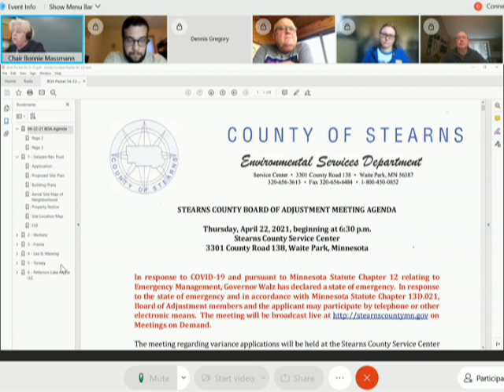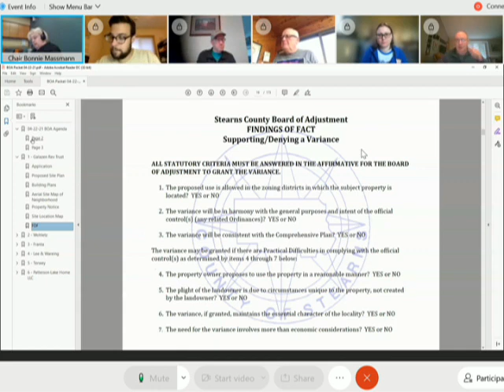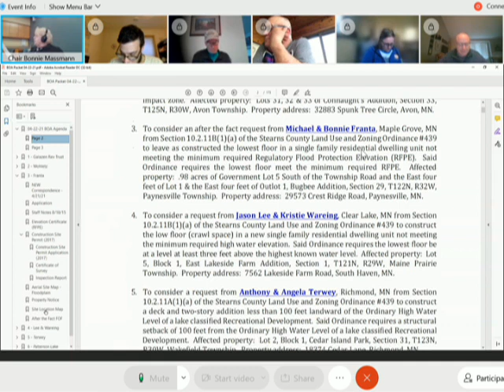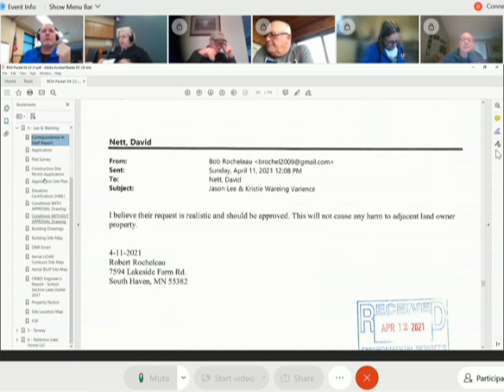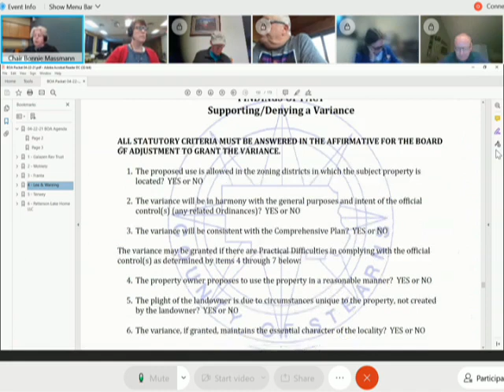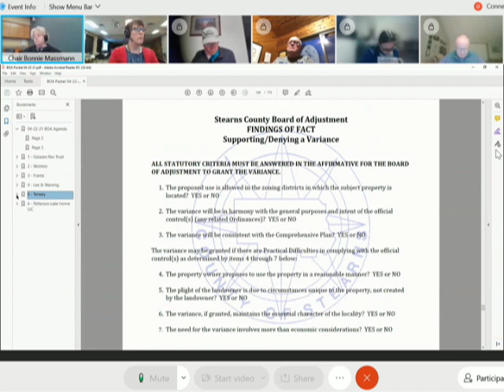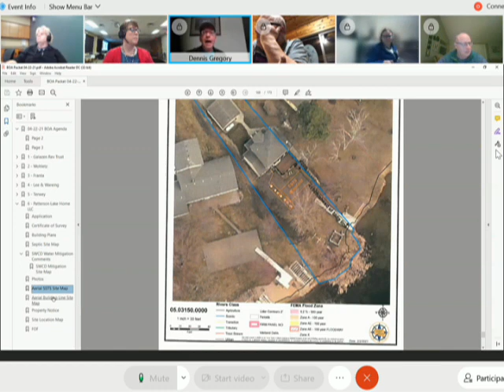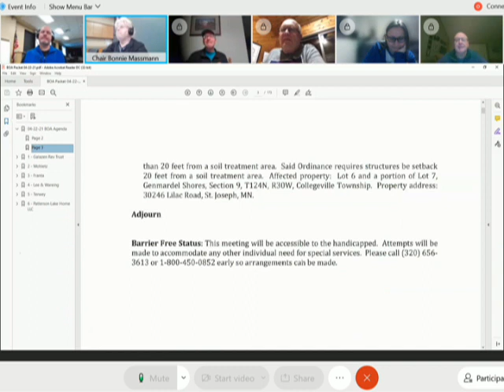Board of Adjustment Apr 22 2021